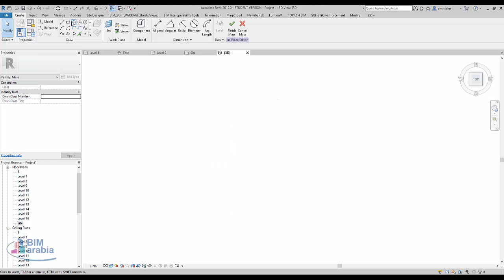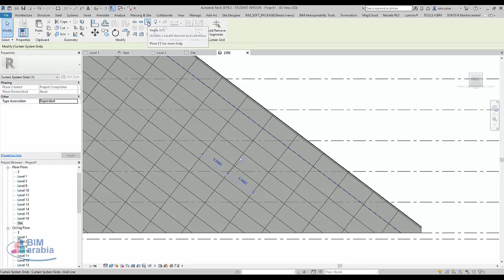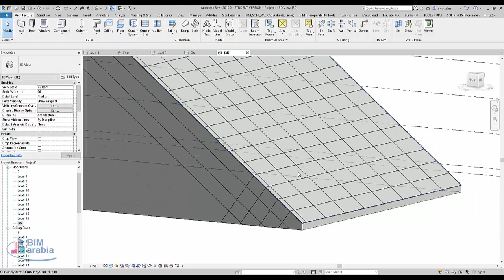Revit Sloped Glazing الريفيت